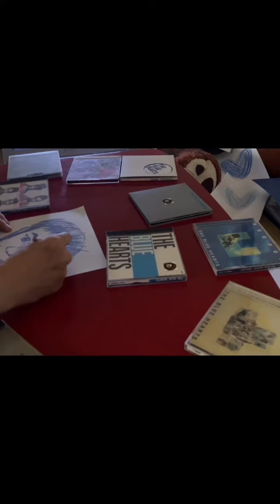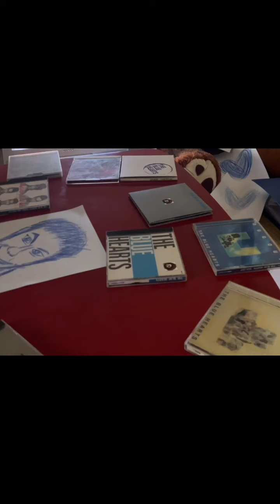36.THE BLUE HEARTS 35 青空